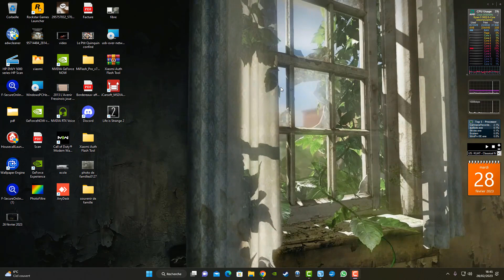un papy de 75 ans ce fait attaquer sur red dead redemption 2 online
5€ offert sur Wish avec ce lien htqbyxf